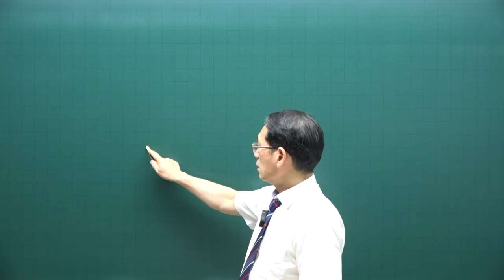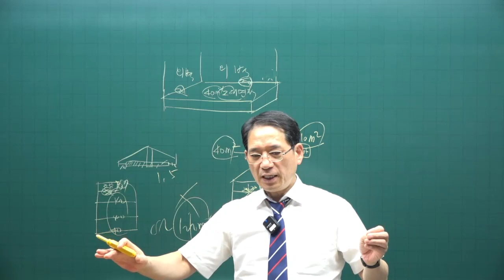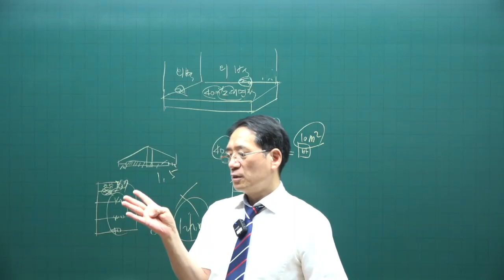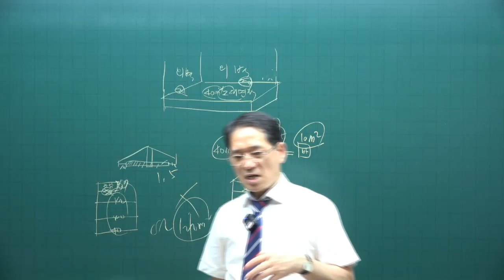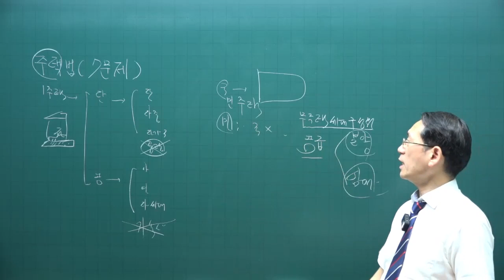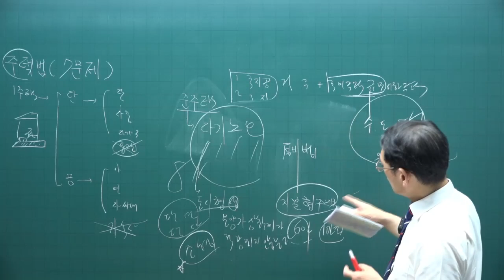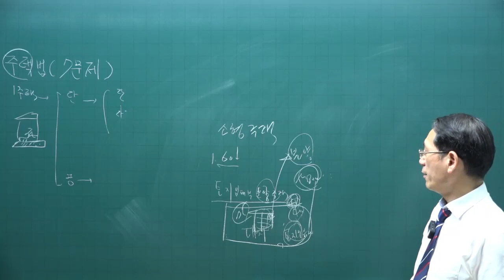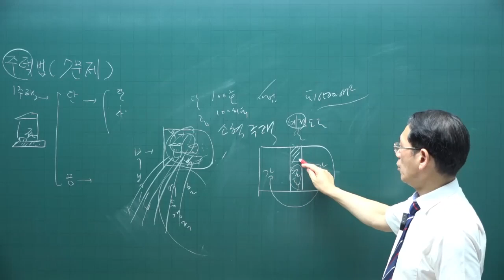[공전무 - 공인중개사 무료인강] 2023년 공인중개사 시험과목 부동산공법 박한수 교수 공인중개사 핵심이론 20강